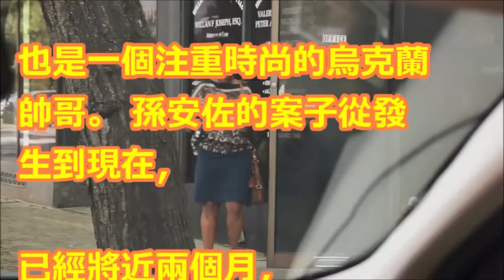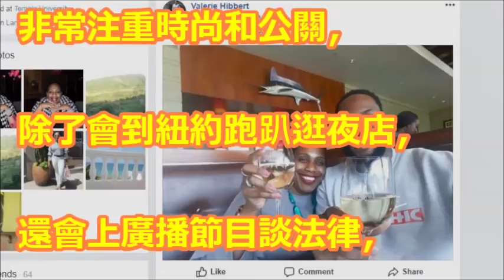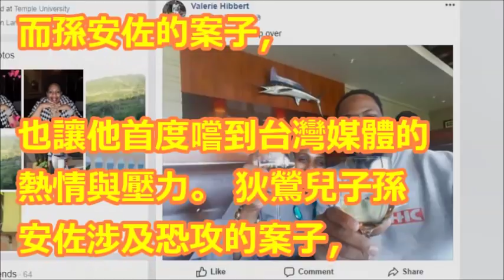獨家畫面！孫安佐寄宿媽首露面 打扮時髦開BMW見媒體就跑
【相關視頻】